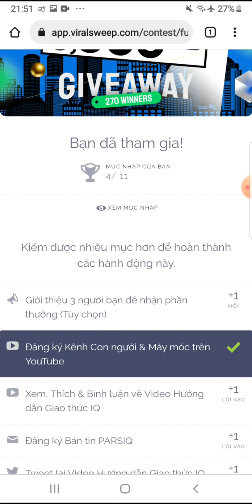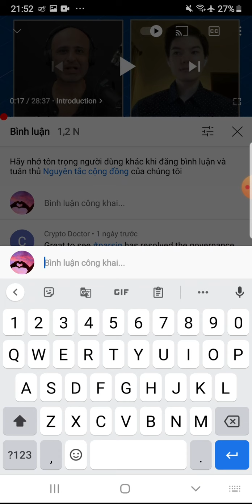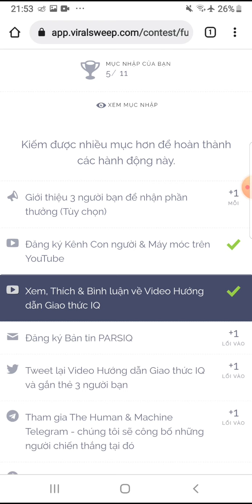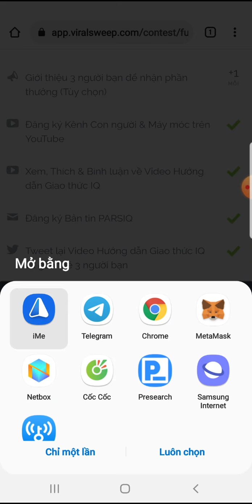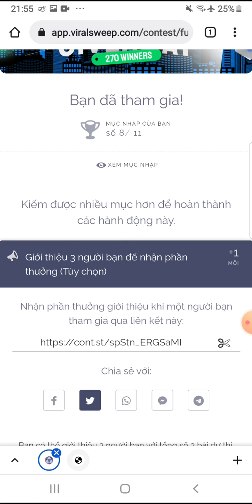Hướng dẫn Airdrop nhận 10$ token PRQ. Mạng BSC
🚀KÈO HÓT CƠ HỘI X100 LẦN🚀
LEGOFI METASERVE
Tổng cung 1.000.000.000 LEGO bán ra 20% pre sale
🔥Đã đốt 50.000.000 đầu tiên
Nếu bạn đã bỏ lỡ cơ hội xxx raca thì đây là cơ hội cho các bạn sửa nhé .
🚀Link Mua : sao chép 👇 link dưới

💯Có thể mua bằng 2 ví .Trusl wallet hoặc Meta mask (sử dụng mạng Binance Smart Chain - BSC)
-👆 Dán link vào mục tìm kiếm Dapps trên ví Trust Wallet
-👆Dán link vào trình duyệt của ví Meta mask
👆- Nhớ chọn mạng Binance Smart Chain
👆- Bấm GENERATE LINK để tạo link ref giới thiệu